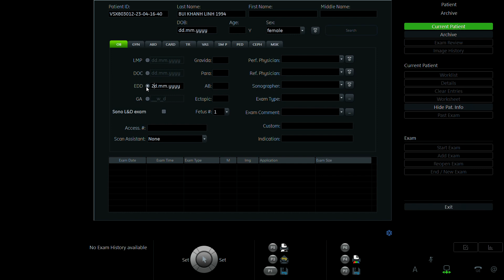BÙI KHÁNH LINH 1994